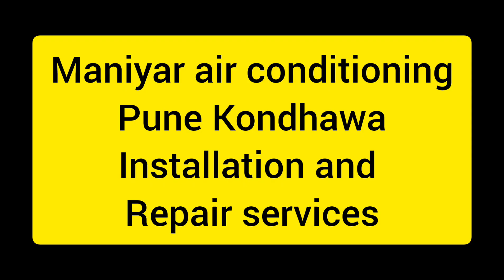maniyar air conditioning 9730949453